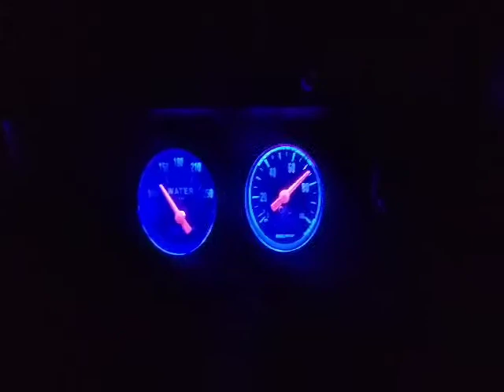Nova SS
New toy I'm looking at. What do you guys think?  Always have wanted an old muscle car and I think this one has my name all over it.